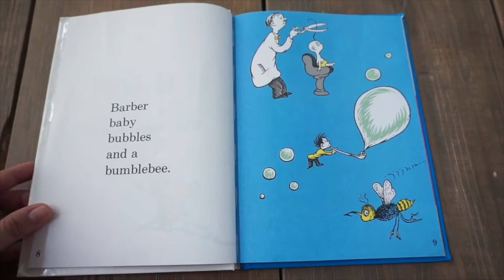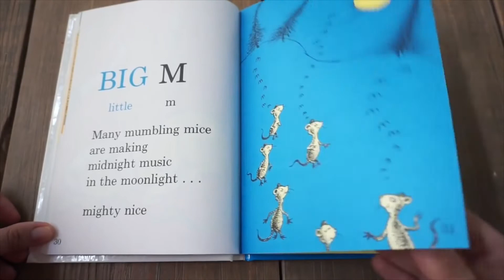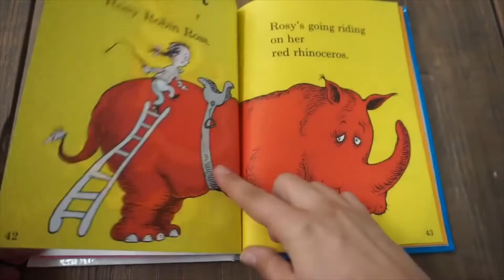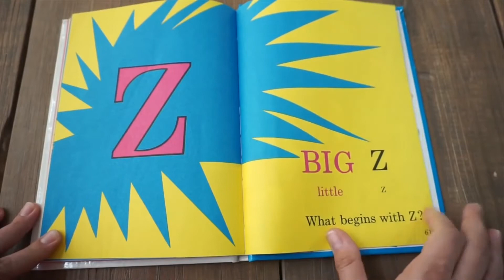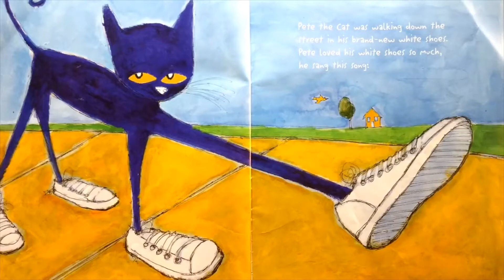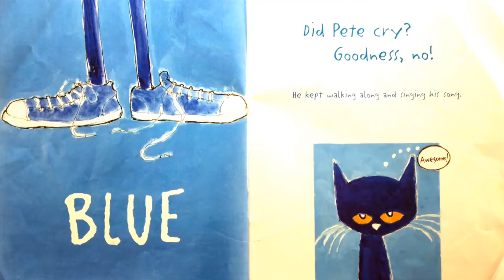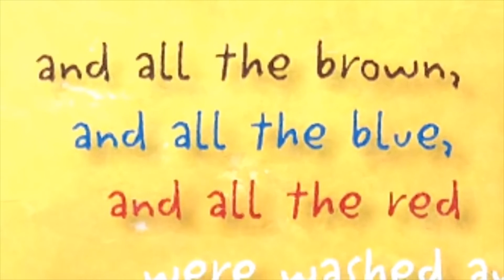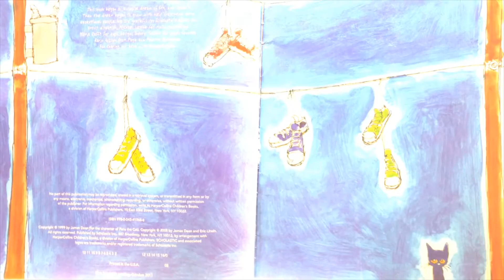Virtual StoryTime: FUNDAY MONDAYS with Toddlers for Summer Reading 2020 at Armstrong Library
Virtual StoryTime with Jessica Hawkins, Program Coordinator at the Judge George W. Armstrong Library
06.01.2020